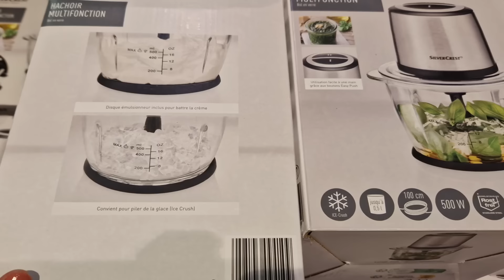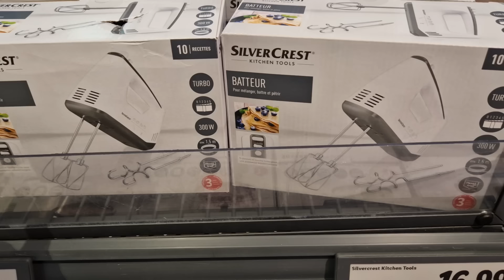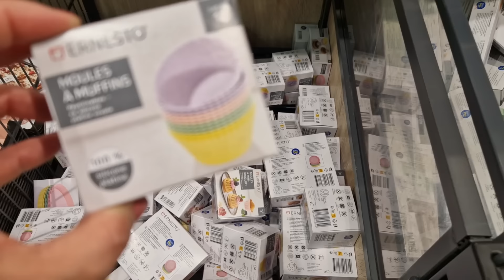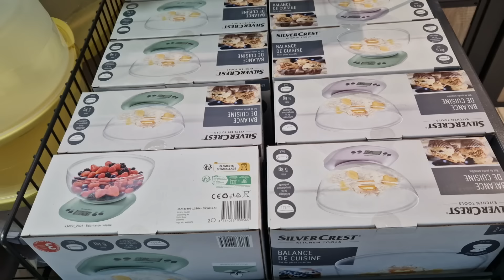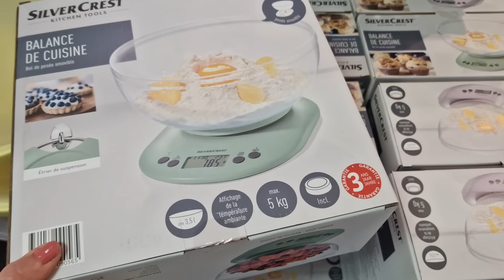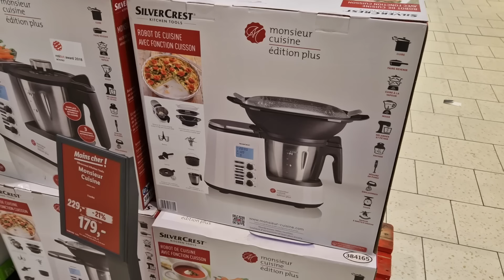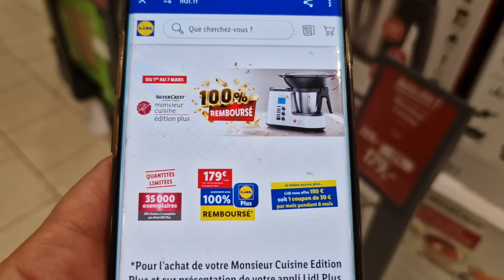ARRIVAGE LIDL - 3 MARS 2024